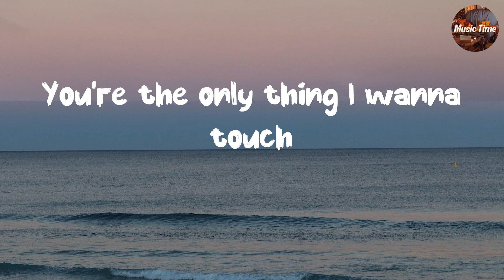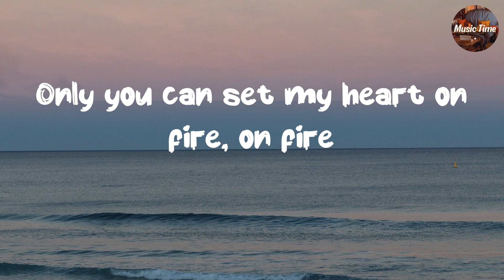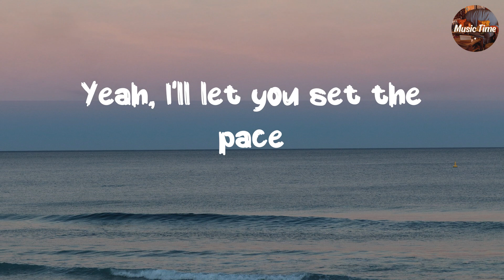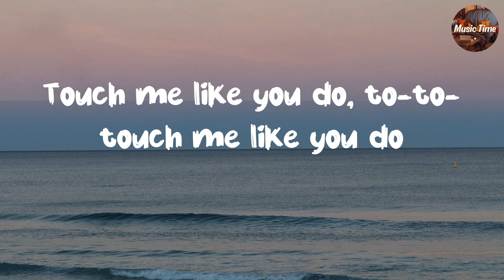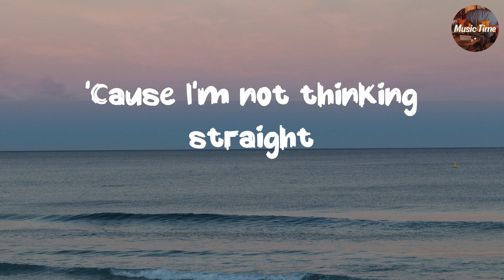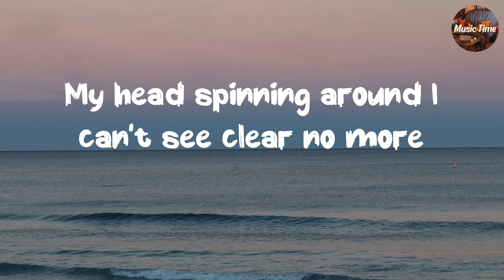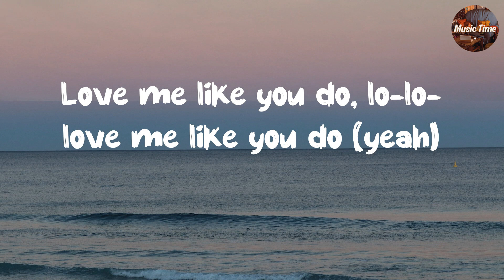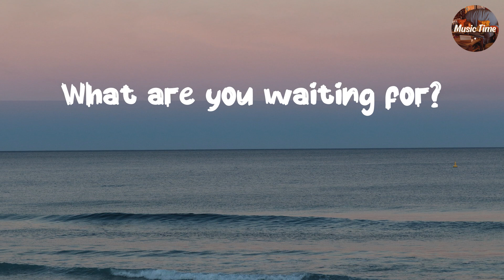🎧Love Me Like You Do -💖 Ellie Goulding -🌈 POP Lyrics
👋 Hey guys, welcome to [ Music Time ]!
💖 I am a lover of  Music Time , so I created this channel to share with you my favorite  POP Viral lyrics of popular songs.

Hastag:
Ellie Goulding, Love Me Like You Do, What are you waiting for?